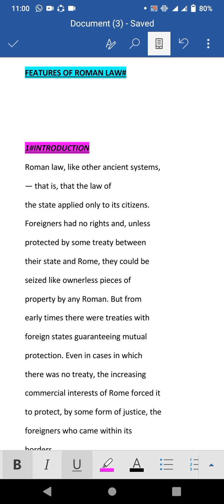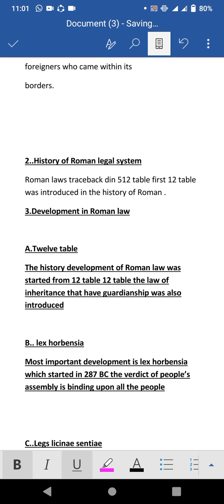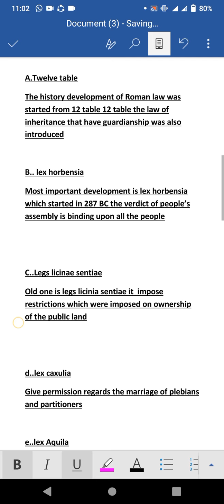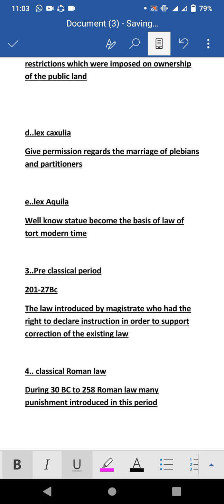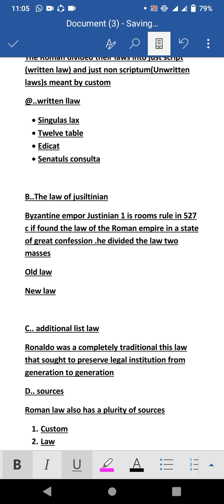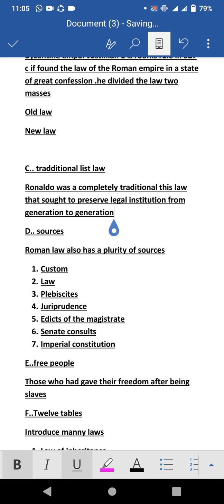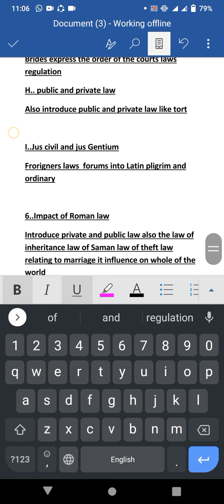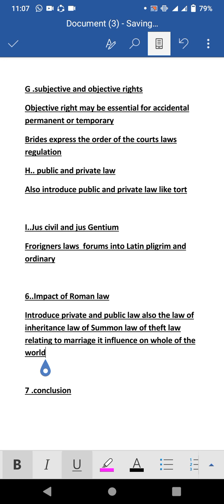Features of Roman Legal system||Roman law||Introduction to legal system ||law notes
FEATURES OF ROMAN
FEATURES OF ROMAN LAW#
History Roman law
Influence of Roman law

1#INTRODUCTION
Roman law, like other ancient systems,
— that is, that the law of
the state applied only to its citizens.
Foreigners had no rights and, unless
protected by some treaty between
their state and Rome, they could be
seized like ownerless pieces of
property by any Roman. But from
early times there were treaties with
foreign states guaranteeing mutual
protection. Even in cases in which
there was no treaty, the increasing
commercial interests of Rome forced it
to protect, by some form of justice, the
foreigners who came within its
borders.

2..History of Roman legal system
Roman laws traceback din 512 table first 12 table was introduced in the history of Roman .
3.Development in Roman law

A.Twelve table
The history development of Roman law was started from 12 table 12 table the law of inheritance that have guardianship was also introduced

B.. lex horbensia
Most important development is lex horbensia which started in 287 BC the verdict of people’s assembly is binding upon all the people

C..Legs licinae sentiae
Old one is legs licinia sentiae it  impose restrictions which were imposed on ownership of the public land

d..lex caxulia
Give permission regards the marriage of plebians and partitioners

e..lex Aquila
Well know statue become the basis of law of tort modern time

3..Pre classical period
201-27Bc
The law introduced by magistrate who had the right to declare instruction in order to support correction of the existing law

4.. classical Roman law
During 30 BC to 258 Roman law many punishment introduced in this period

5..FEATURES OF ROMAN LAW
1. Written and unwritten law
The Roman divided their laws into just script (written law) and just non scriptum(Unwritten laws)s meant by custom
@..written llaw
• Singulas lax
• Twelve table
• Edicat
• Senatuls consulta

B..The law of jusiltinian
Byzantine empor Justinian 1 is rooms rule in 527 c if found the law of the Roman empire in a state of great confession .he divided the law two masses
Old law
New law

C.. tradditional list law
Ronaldo was a completely traditional this law that sought to preserve legal institution from generation to generation
D.. sources
Roman law also has a plurity of sources
1. Custom
2. Law
3. Plebiscites
4. Juriprudence
5. Edicts of the magistrate
6. Senate consults
7. Imperial constitution
E..free people
Those who had gave their freedom after being slaves
F..Twelve tables
Introduce manny laws
1. Law of inheritance
2. Law of gardenship
3. Law of will
4. Law relating to theft
5. Law relating to summon
6. Law relating to marriage

G .subjective and objective rights
Objective right may be essential for accidental permanent or temporary
Brides express the order of the courts laws regulation
H.. public and private law
Also introduce public and private law like tort

I..Jus civil and jus Gentium
Frorigners laws  forums into Latin pligrim and ordinary

6..Impact of Roman law
Introduce private and public law also the law of inheritance law of Summon law of theft law relating to marriage it influence on whole of the world

7 .conclusion